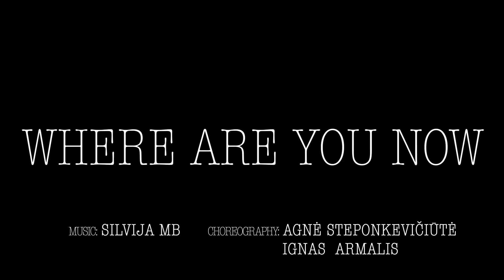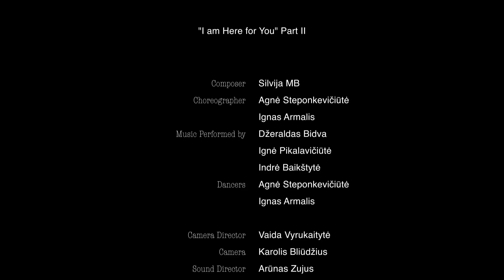Where Are You Now | I Am Here For You (Part 2)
Trilogy I AM HERE FOR YOU Part 2
Music Video

Music | Silvija MB | Silvija Miliūnaitė-Bliūdžiuvienė
Choreography & Dance | Agnė Steponkevičiūtė & Ignas Armalis
Performed by | Džeraldas Bidva, Indrė Baikštytė & Ignė Pikalavičiūtė

Camera Director | Vaida Vyrukaitytė
Camera | Karolis Bliūdžius
Sound | Arūnas Zujus | Mama studios

The project is part-financed by the Association LATGA and Lithuanian Council for Culture
2021 All rigths reserved
Lithuania
Silvija MB